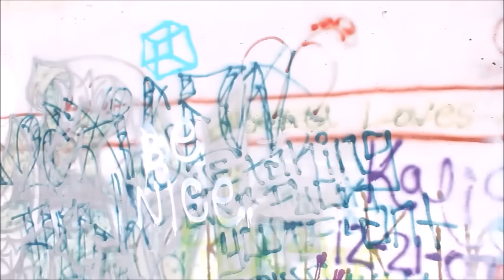The Purge | Parody